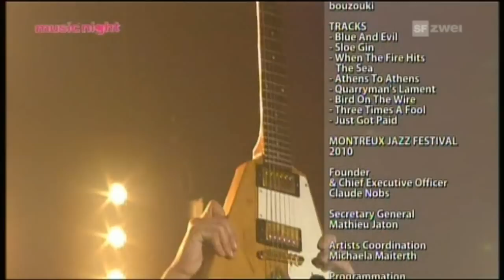Joe Bonamassa Montreux 13 juli 2010 Full Concert.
Joe Bonamassa Live Montreux 13 juli 2010 Full Concert.
for all your Joe Bonamassa News